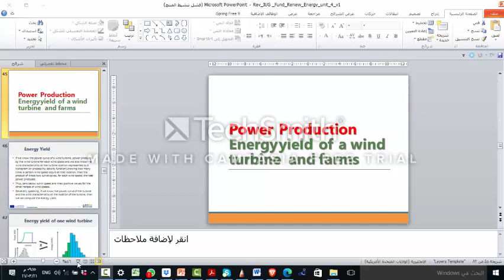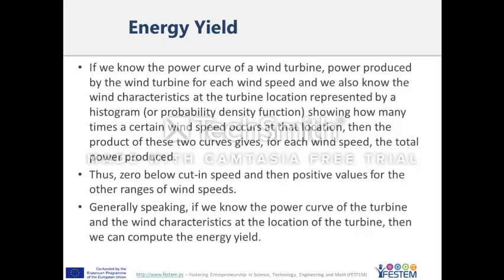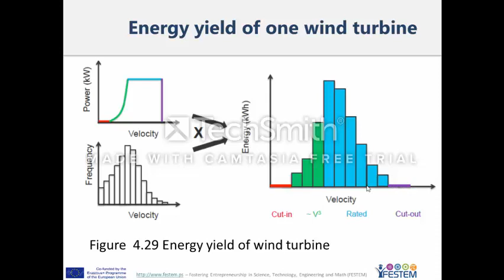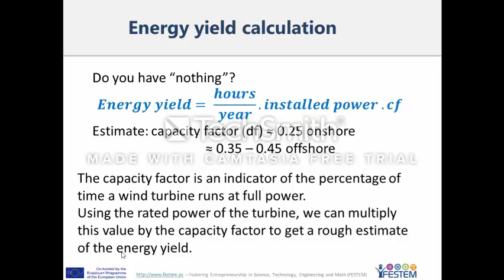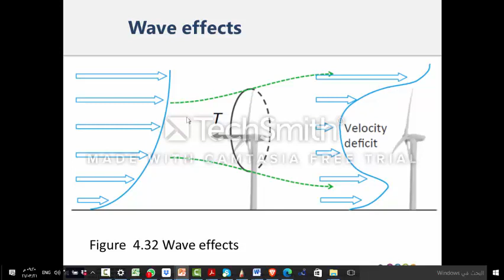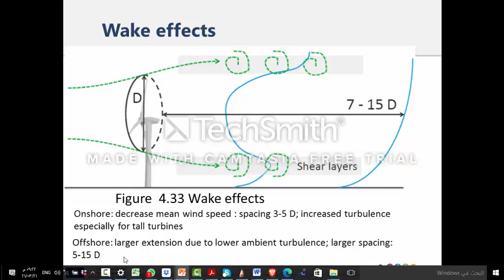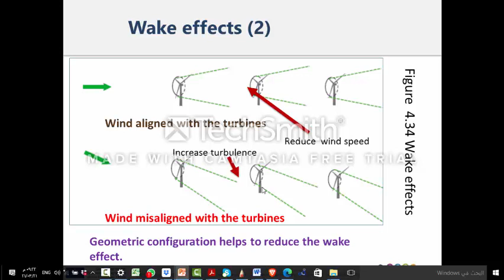RenewE Week 6 Unit 4 Part 3 Wind energy